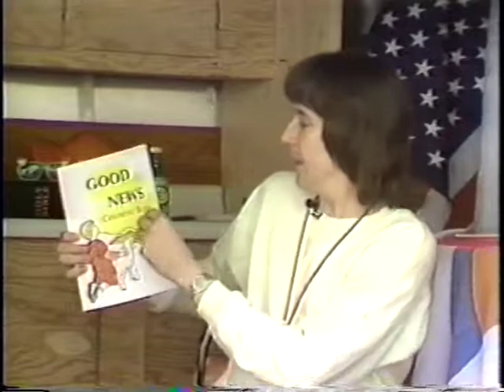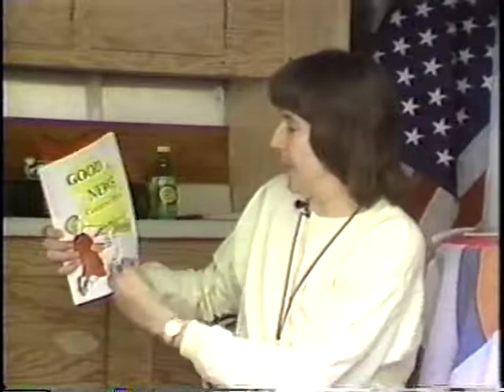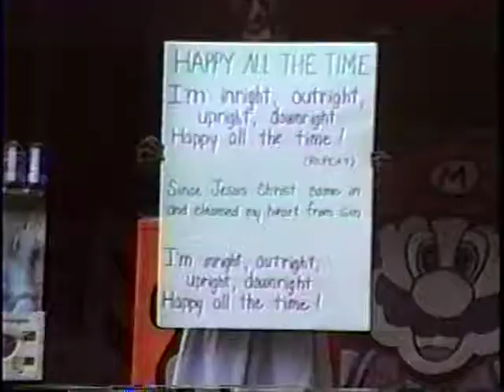Sidewalk Sonday School (3/5)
Training Videos on Sidewalk Sonday School